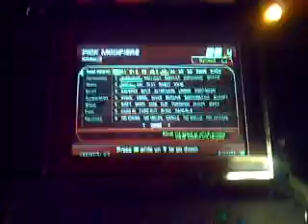Vertex C450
This is me Jorel AKA Pyro90X playing vertex on Hard
I kno i kinda cheated lol but next time i will not use the C mod
*EDIT* I've done this song 1x mines